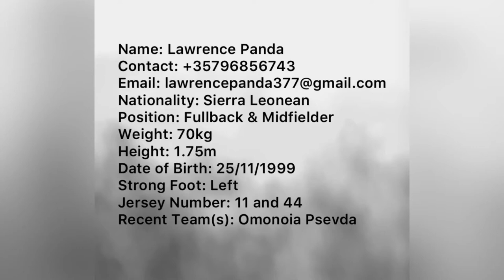Panda, Lawrence 2021 CV